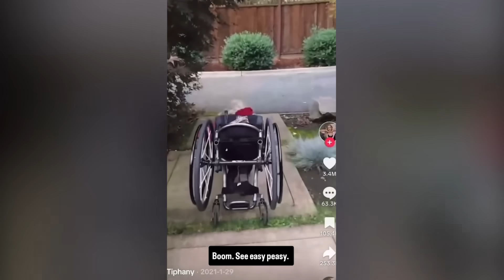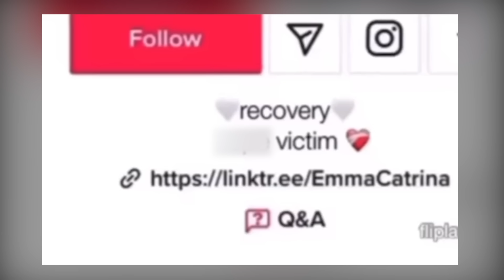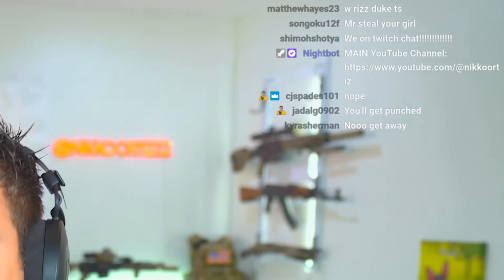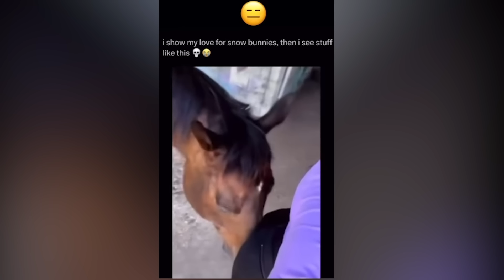Darkest Internet Meme's...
TikTok has the funniest and darkest memes, but did these funny unhinged meme's go to far!

TikToks Darkest Meme's...
Unusual Offensive Memes...